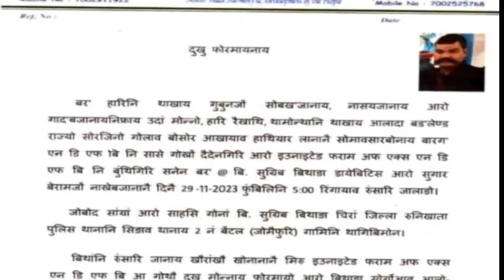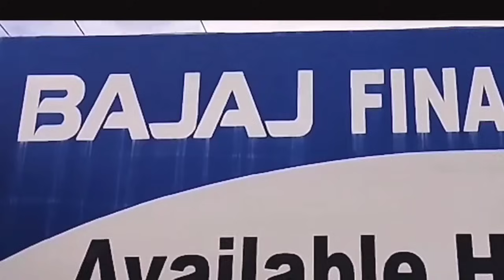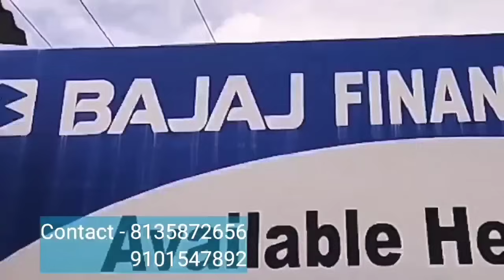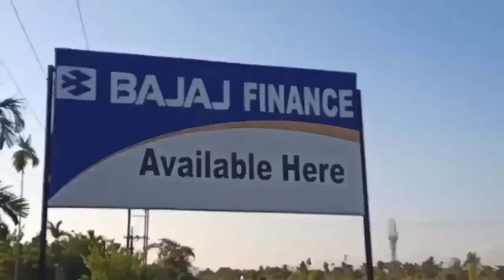Jonai याव 2 दान जानाय गथ'खौ/खेबसेनो माबा मोसौ खावना लांबाय/ 2 दाननि गथ'खौ बुथारदों/30 Nov: Bodo News